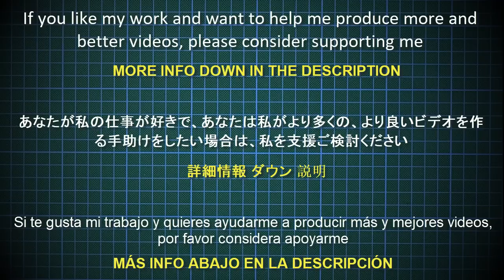ORIGAMI PENTAGON ROSE TUTORIAL (Naomiki Sato) PART 1 折り紙 バラ Mother's Day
Cómo hacer una rosa en origami (Parte 1)
Diseñado por Naomiki Sato

◆ Nivel de dificultad: intermedio alto
◆ Papel recomendado: papel doble seda: 35 x 35 cm